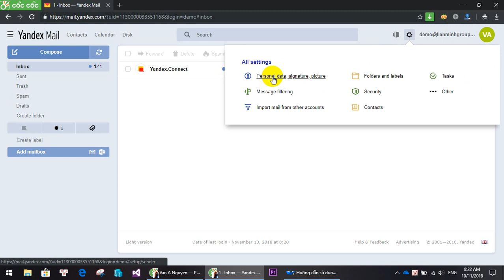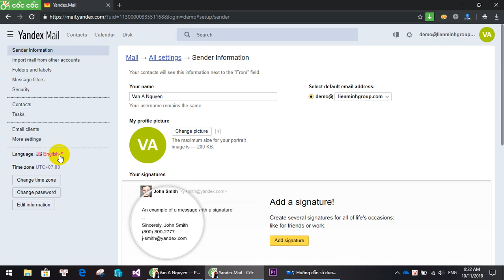EMAIL YANDEX 2: HƯỚNG DẪN THAY ĐỔI NGÔN NGỮ EMAIL YANDEX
Trong bài này sẽ hướng dẫn các anh chị chuyển email yandex sang ngôn ngữ tiếng Anh vì tiếng Việt vẫn chưa được hỗ trợ